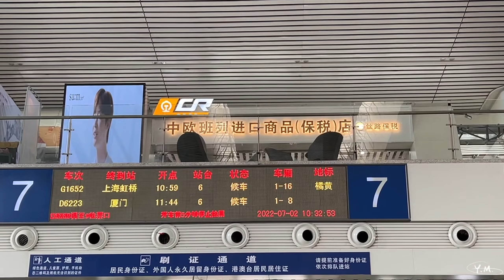上海VLOG | 我的快乐又回来了！变身金毛狮王/天文馆好好玩/吃吃吃不停/BFC艺术季/和家人团聚/前滩太古里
月初的快乐小片段~回到上海后生活过于丰富导致拖更了555
这次逛街最深的感触就是人少了好多，
本来8 9点也会热热闹闹的地方现在都没什么人了，
虽然表面上生活暂且恢复了正常，
但实际上却也能感受到疫情真真正正对上海的影响。
不管怎么样，回家真的超级超级快乐了！
希望你们也能感受到我这满屏的快乐嘻嘻~